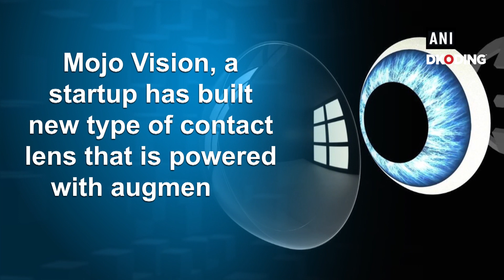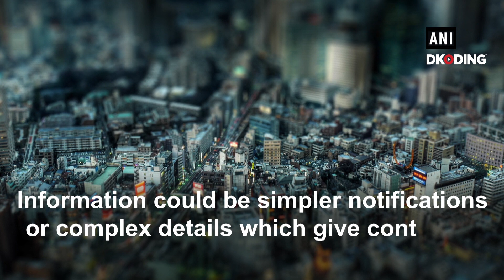Mojo Vision builds AR-enabled contact lens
What if your contact lens showed you more than just a sharper reality? Mojo Vision, a startup has built a new type of contact lens that is powered with augmented reality (AR) technology. According to Mashable, the AR contact lens is positioned as an invisible computer where the information appears seamlessly around the wearer instead on the smartphone screens. The Mojo Vision's prototype lenses come with built-in displays that project information directly into the eyes. The information could be simpler notifications or complex details which give context to real-world scenarios.